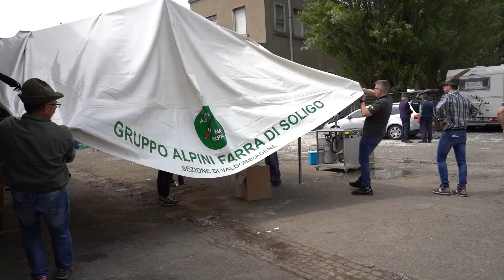W GLI ALPINI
Ecco l’Adunata degli Alpini come l’ho sempre vissuta IO e come vorrei rivivere, ogni anno 🍾

Momenti BELLI in compagnia di gente BELLA!

▶️ Guardate il video e ditemi la vostra nei commenti  ✍🏻

BUONA VISIONE!